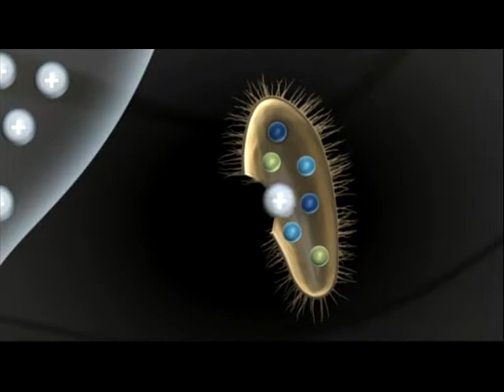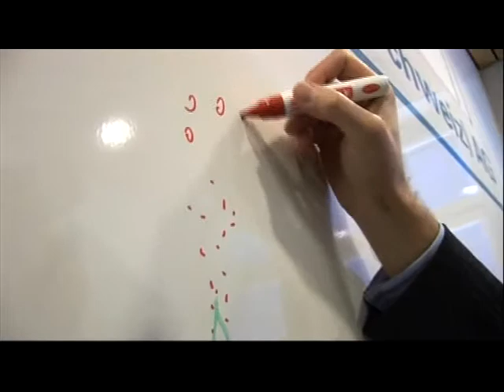HeiQ in "Einstein" - Swiss TV (German)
Einstein introduces HeiQ Materials AG and their first textile innovation PURE by HeiQ.